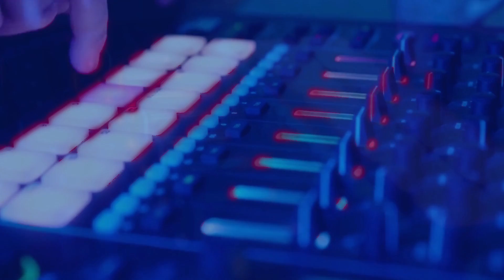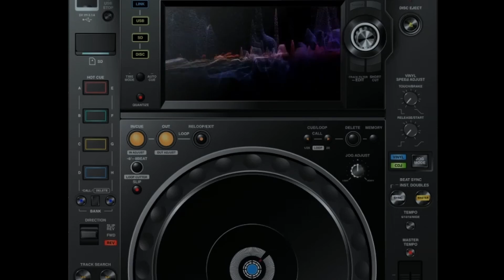“Cyber Ninja Drill Beat | High-Energy Trap Music for Gaming” 🎮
In this adrenaline-charged video, we’ve crafted a sonic battleground where futuristic beats collide with the stealthy precision of a ninja’s katana. This High Energy Trap Music is great for Gaming. 🤖⚔️ Brace yourself for an audio assault that transcends time and space, merging the digital realm with the shadowy art of ninjutsu. 🌐🌒

     📜🔊  Enjoy the Ai Crafted Video that shows Our Dark Hero Fighting the Ninja Clan for Domination and His Very Freedom.  To Highlight the Music that is a blend of Drill and Electronic in this Dark Beat. 🎶

🎶 “Cyber Ninja Drill Beat” awaits you. 🌟 Are you ready to hack the rhythm? 🤖🔊

🎧 Music produced by [BeatzbyChas] 🎧 🎨 Album cover art by [BeatzbyChas] 🎨

    🎶🌟    Whether you’re a rapper looking for your next track, a DJ seeking a unique remix, or a music lover in search of something new, this beat is for you! 🎤🔊

     Music is best shared with Friends Don't hesitate to add BeatzbyChas to your playlists on your favorite streaming platforms.  We have something for any situation or gathering. 🌍👫

     Thank you for your support and keep the vibes flowing! 🙏💖

for Purchase Options and Special Requests All come In 320kbps and 48k Hz Quality Mp3, with Stems.

👉You Tube Music BeatzbyChas Topic Channel
👉 Soundcloud BeatzbyChas
👉 Amazon Music
👉iHeart radio
👉Tidal
👉Pandora
👉Boomplay

     Some Video footage used in my videos are Crafted by me using Prompts and the help of ai.

Pixabay.com and others